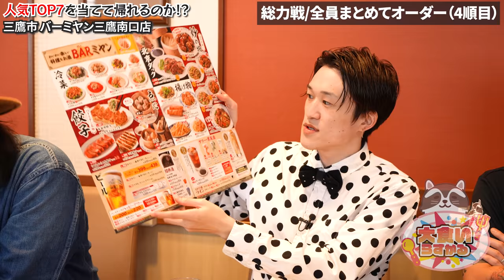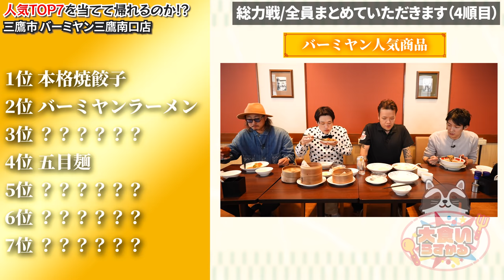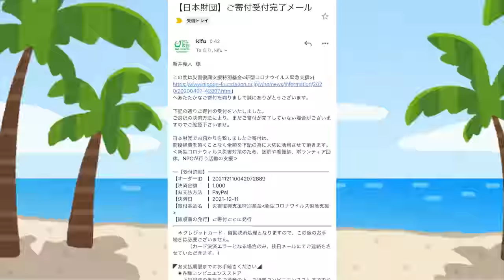【大食い】当たらなければ罰ゲーム！？激ムズ帰れません企画の結果は…【大胃王】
今回は帰れません企画後編ということですが
え、これマジで帰れます？？？？